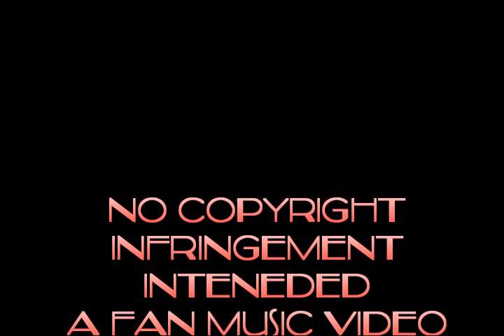The Young Riders Jimmy Hickok Tribute Music Video Bad Company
a Video I Threw Together For The Young Riders
No Money Is Being Made From This Video